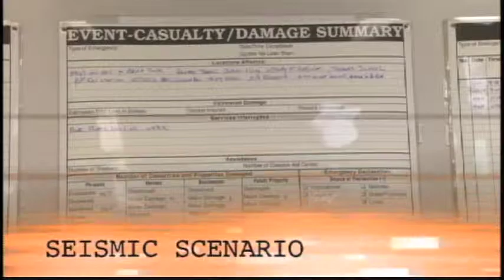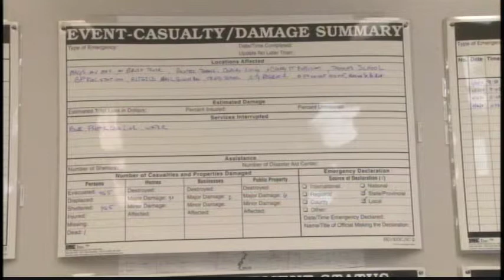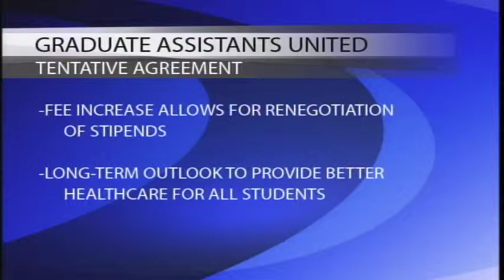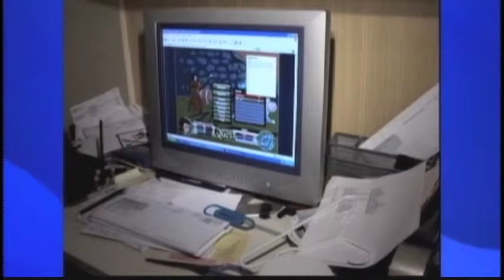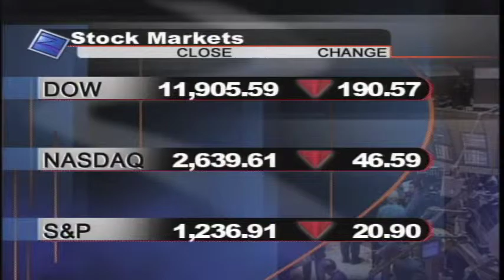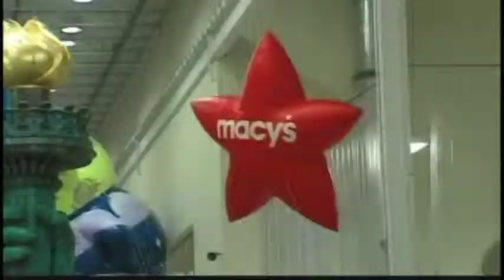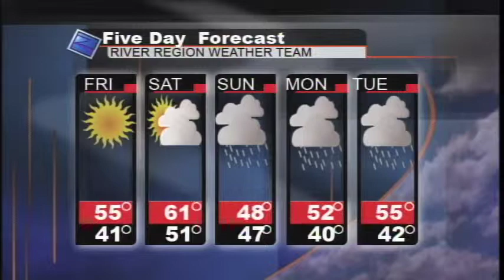Produced Show, 11 16 2011